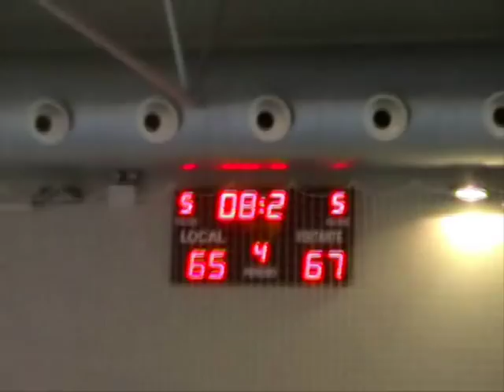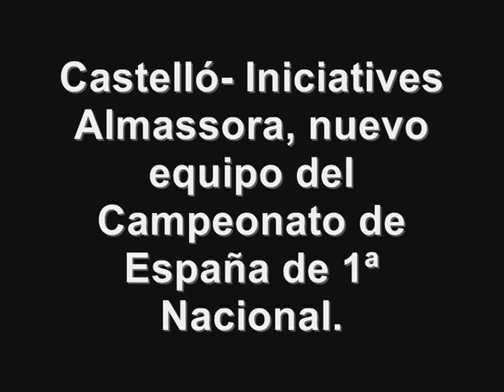Ascenso a 1ª Nacional Atlètic Bàsquet Almassora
Últimos 12" de partido